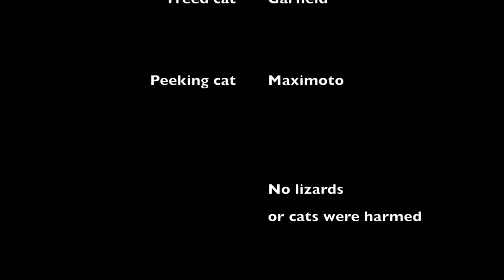Garfield Stuck in Tree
G chases lizard, loses lizard, realizes he's in our tree for the first time, and thinks he's stuck.